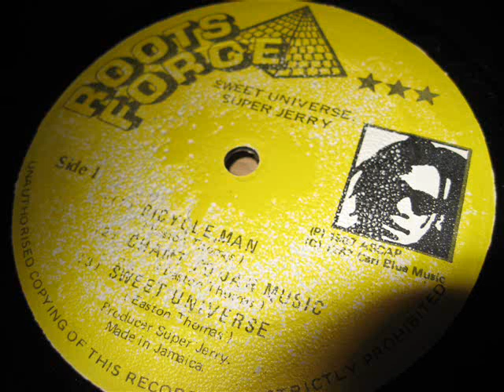Super Jerry - Chant To Jah Music